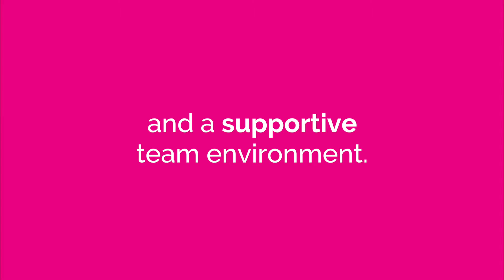Want a Healthcare job with Purpose? Nurse Next Door is Hiring Senior Home Caregivers!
Are you a kind, caring individual who wants to make a difference in the life of a senior? Do you want a flexible work schedule that works with your family's schedule? Apply now Nurse Next Door is looking to hire senior home caregivers.